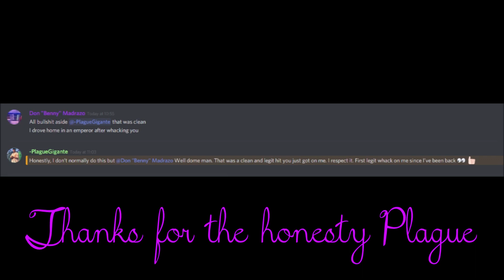Curing The Plague. | Plague Gigante's Assassination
The body of Plague Gigante, A soldier of The Gigante
Crime Family was found murdered near the Rockford
Hills Hosipital, he was found with multiple AR Bullets to
his head in his car, police identified this as a
professional killing, then later identified this murder as
another mob hit but was unsure as to who it was linked
to, after speaking to a few witnesses they saw a purple
emperor speeding away while a car that was presumed
to be owned by Tony Salzano chasing after it, the car
was later to be known as Don Madrazo's personal car.